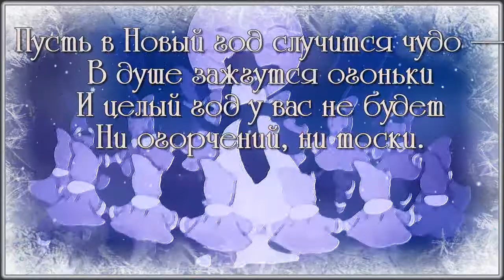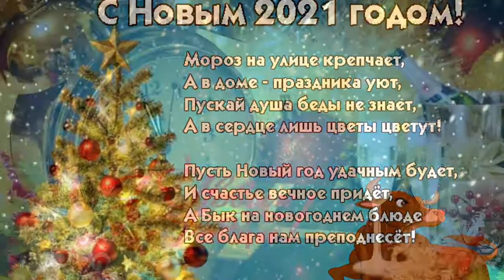С НОВЫМ ГОДОМ песня